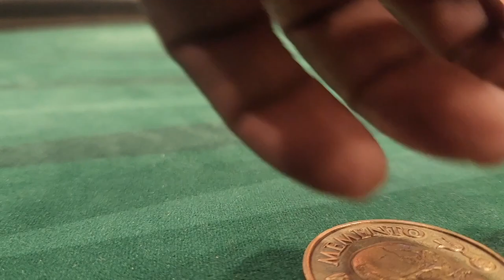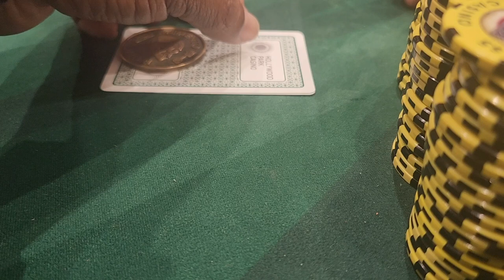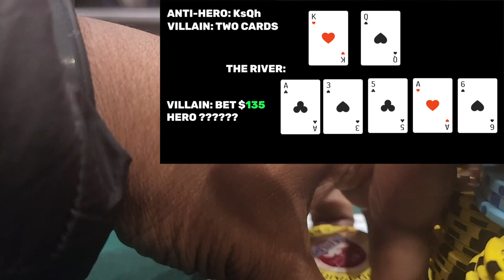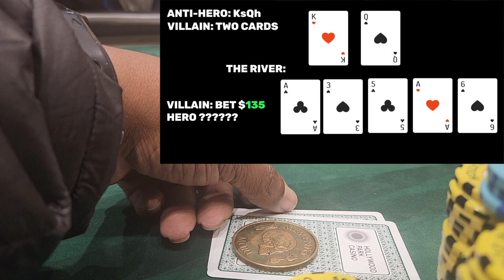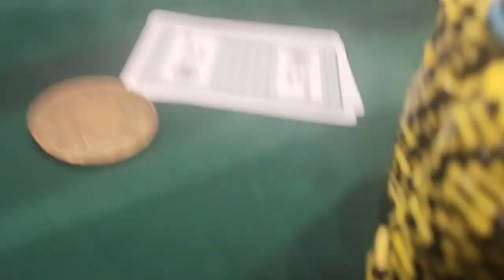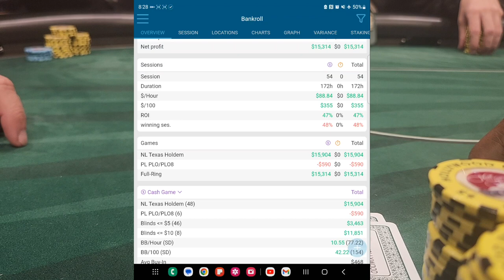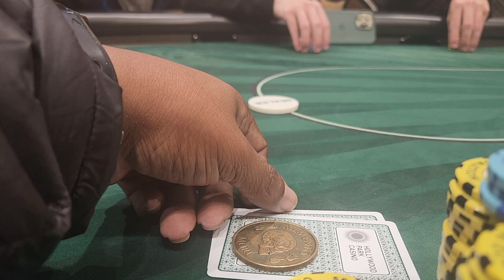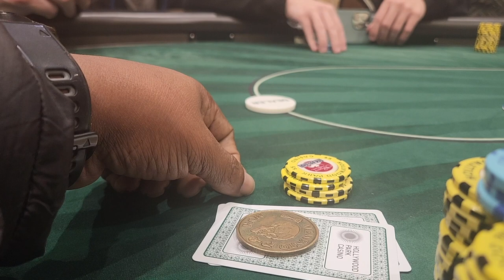1-800 CALL MY BLUFF | Software Degeneer Poker Vlog #1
I'm a softwareengineer doing the side project thing a different way. let's call it